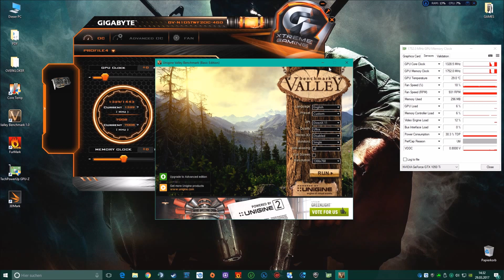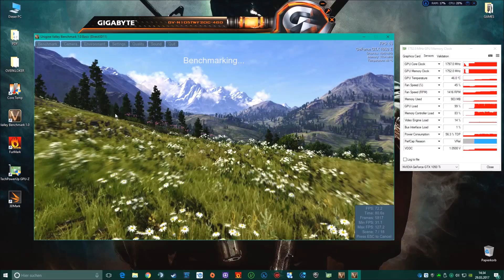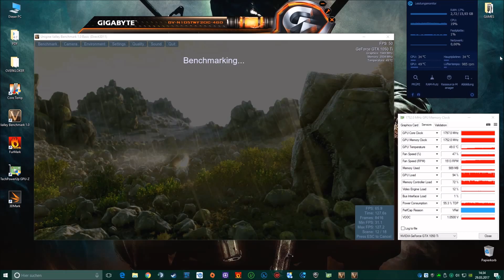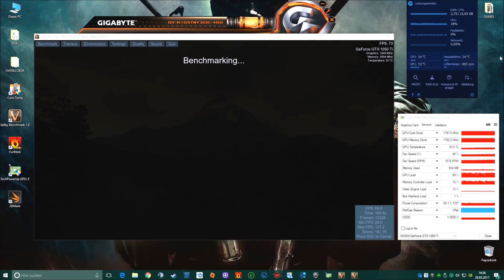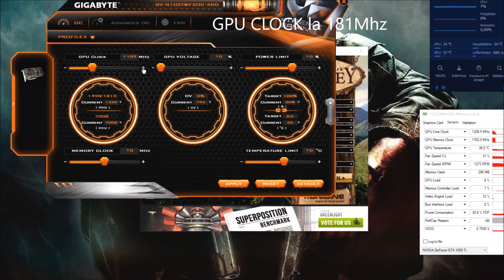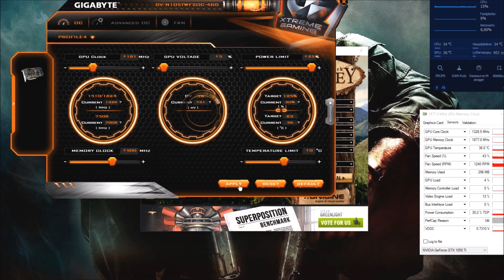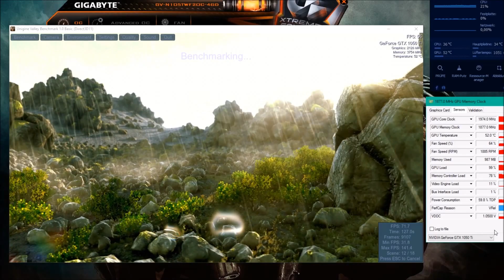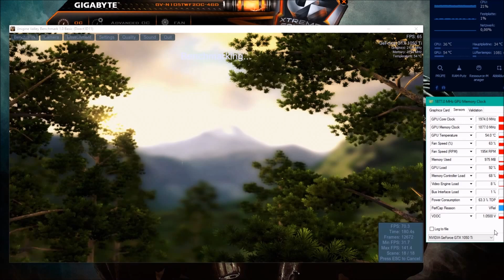Overclocking A GYGABYTE WINDFORCE OC GTX 1050 Ti To 1974Mhz Boost |RO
Today I am reviewing the Gigabyte GTX 1050 Ti Windforce OC 4G . In this review I will be showing you around the card and given a overview of its features. I will also be running  benchmarks and showing my overclocking results.
The 1050ti is Nvidia's latest entry level Pascal graphics card based on the GP107 Chipset and unlinke other pascal cards featuring a 16nm Manufacturing process the 1050 ti is based on Samsung's 14nm process. It also features a 6 pin pcie power connecting allowing for larger overclocking than other 1050ti's.

 boost of 1974mhz and memory.But u boost the GPU CLOCK to 200Mhz & MEMORY CLOCK TO 600Mhz

PLEASE NOT YOU ATTEMPT THIS AT YOUR OWN RISK AND AS MENTIONED IN THE DESCRIPTION AND VIDEO YOU WILL REQUIRE A 1050 TI WITH 6 PIN POWER

SOFTWARE USED IN THIS VIDEO:

Full Specifications Of Graphics Card:

Graphics Processing GeForce® GTX 1050 Ti with 768 Cuda Cores
Core Clock Boost: 1468 MHz/ Base: 1354 MHz in OC Mode
Boost: 1442 MHz/ Base: 1328 MHz in Gaming
Card Bus PCI-E 3.0 x 16
Output Dual-link DVI-D *1
HDMI-2.0b*3 (Max Resolution: 4096x2160 @60 Hz)
Display Port-1.4 *1 (Max Resolution: 7680x4320 @60 Hz)
Digital max resolution 7680x4320
Multi-view 4
Card size H=40 L=229 W=118 mm
PCB Form ATX
DirectX 12
OpenGL 4.5
Recommended PSU 300W
Power Connectors 6 pin*1